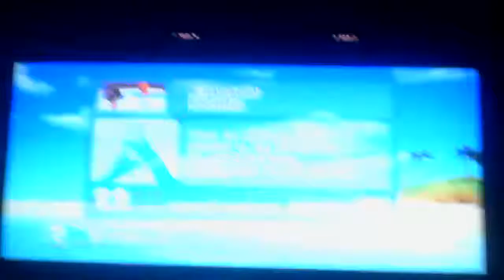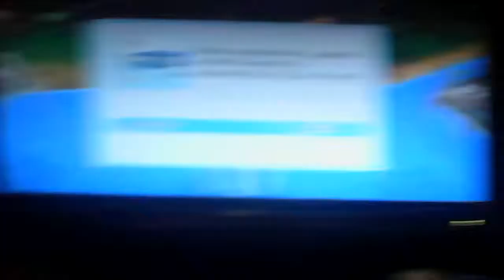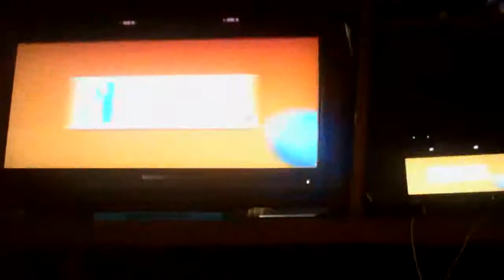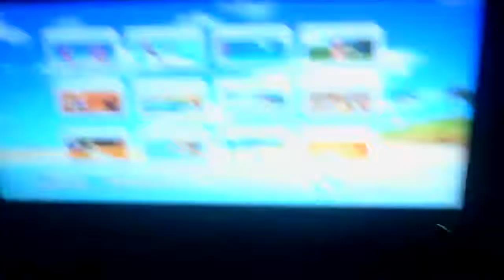Wii sport resort swords and bowling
Sorry about some parts since we were having hard time with the camera